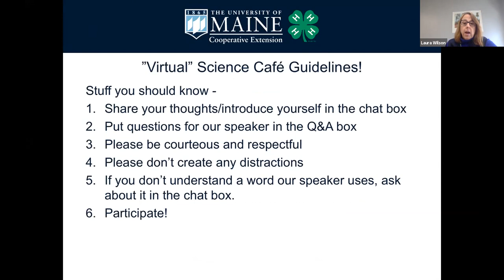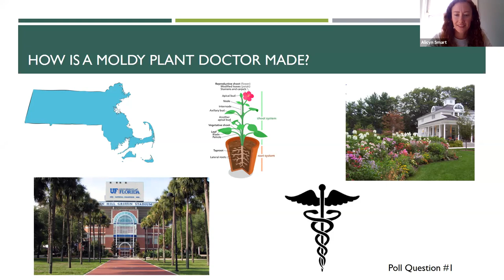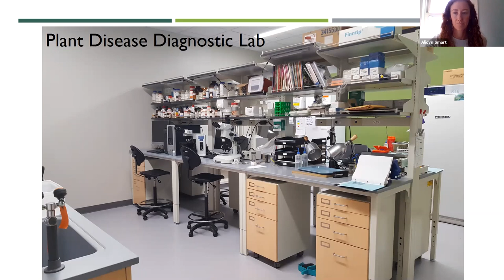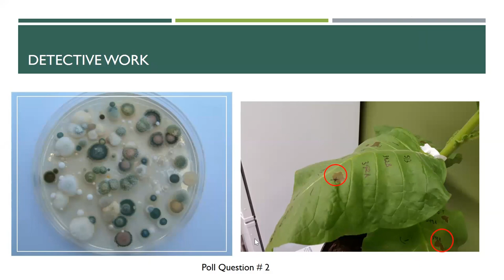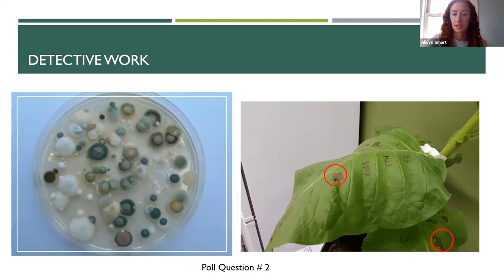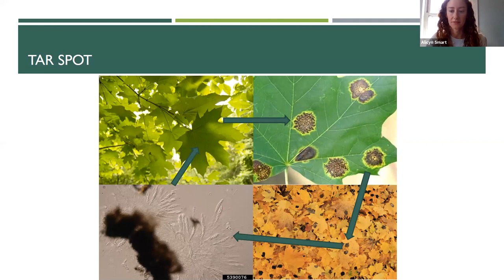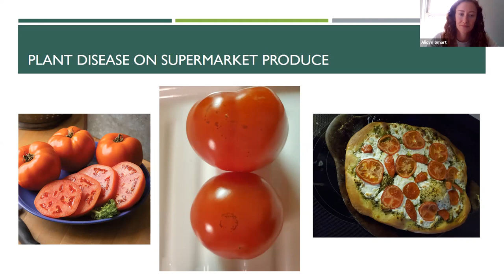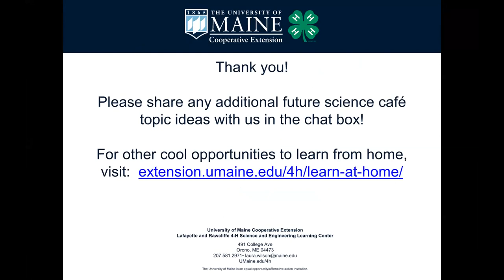QuaranTEEN Virtual Science Cafe, April 7, 2020: The Moldy Plant Detective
QuaranTEEN Virtual Science Café is a series of “virtual” (online) science cafés done as Zoom Webinars. In this video, join Dr. Scarlett Tudor, Research and Outreach Coordinator for the Aquaculture Research Institute at the University of Maine, Orono as she talks about her research in the fields of animal behavior, fish reproduction, and aquaculture.

They are free sessions and are recommended for teens in grades 7-12.

For more information on the QuaranTEEN Virtual Science Café series, recordings of previous sessions, or to register for a session,